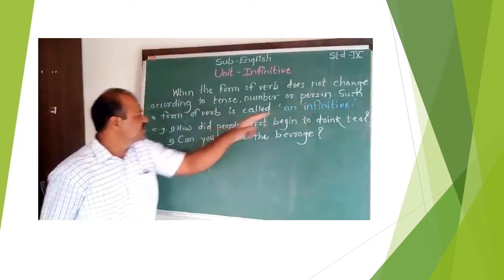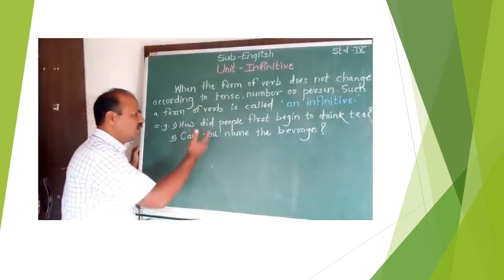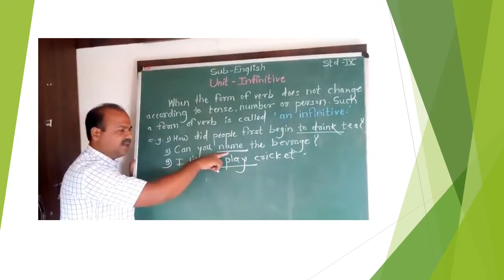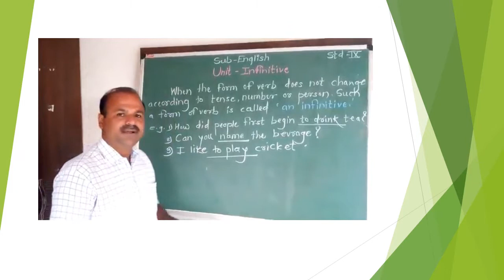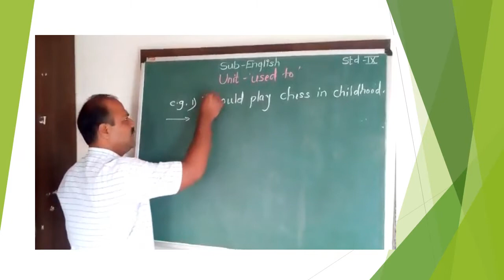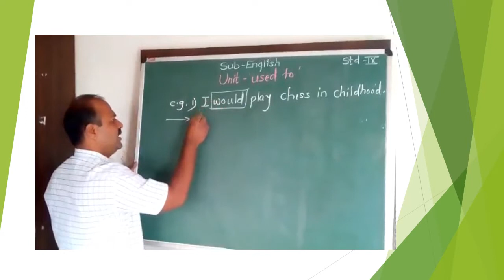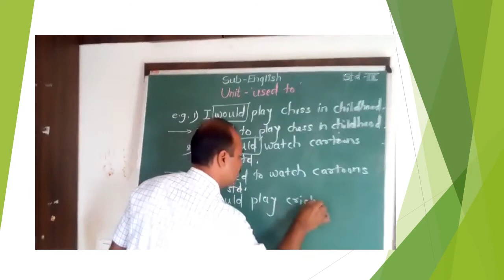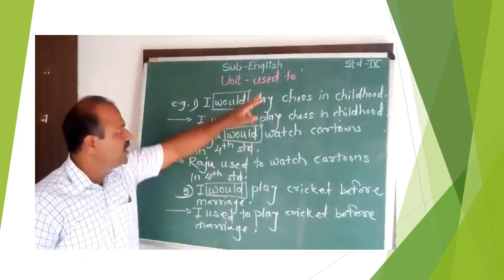इयत्ता 10 वी विषय- इंग्रजी infinitive and used to चा वाक्यात वापर करणे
विषय इंग्रजी
व्याकरण
unfinitive आणि used तो चा वापर करणे